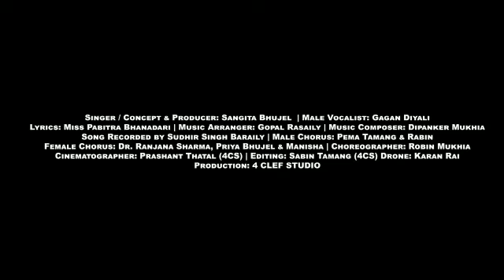SKM Foundation day Release new songs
SKM Foundation day
released new songs
Sikkim Krantikari Morcha releases song titled “Shir kahiley jhukna didainau” on the occasion of the party’s 9th Foundation Day today.
Concept/singer/producer - Sangita Bhujel
Male vocal - Gagan Diyali
Lyricist - Pabitra Bhandari